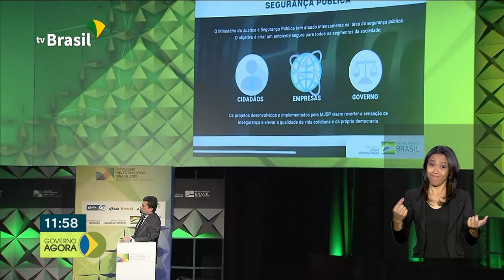Presidente Bolsonaro vai a formatura da PM de São Paulo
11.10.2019 - O presidente participou da cerimônia que promoveu a sargentos 600 estudantes do sexo masculino e 172 do feminino.